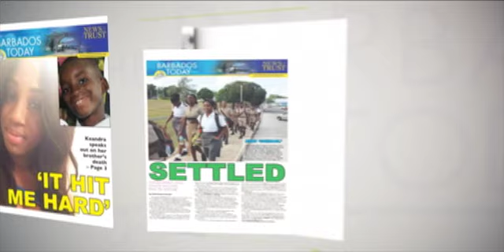BARBADOS TODAY MORNING UPDATE - December 13, 2019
Barbados Ambassador to CARICOM David Comissiong satisfied that the correct procedure is being followed in the proposed Hyatt Centric project.
The NCSA is stepping up efforts to deal with substance abuse and violence among girls. These and other stories in the Barbados Today morning news.